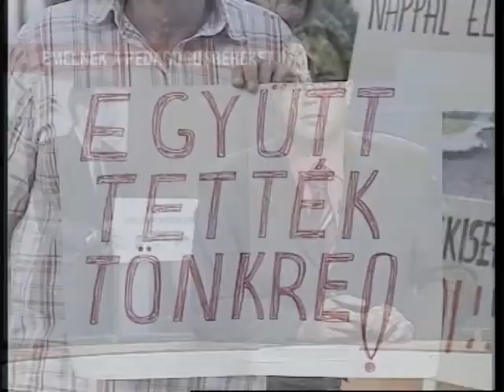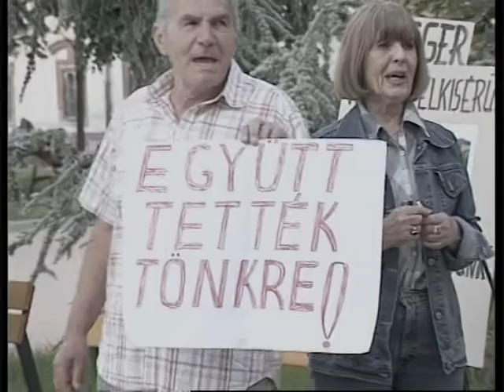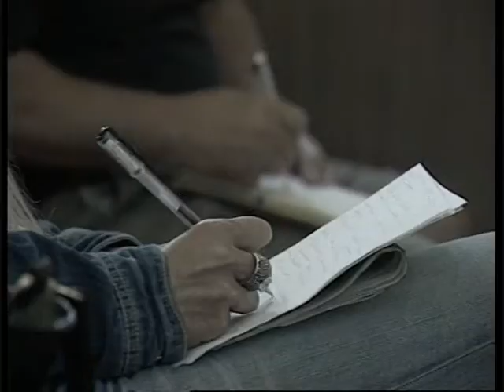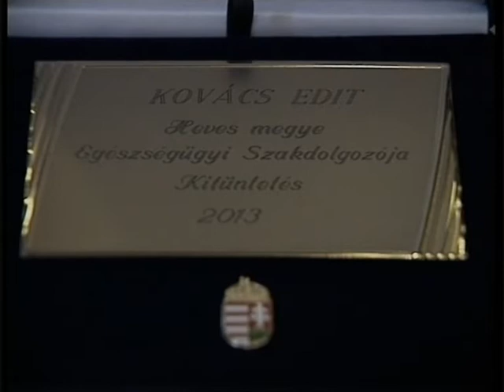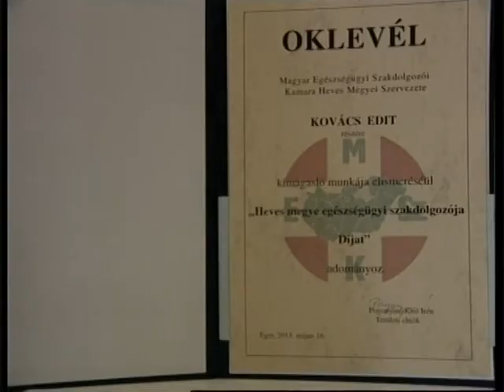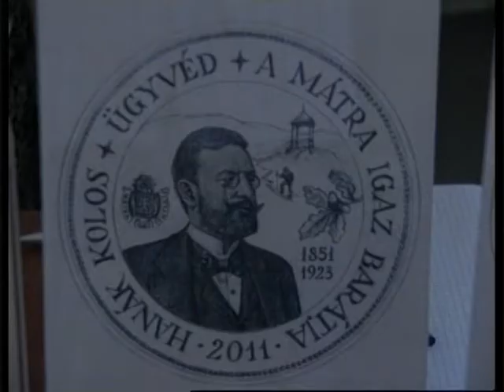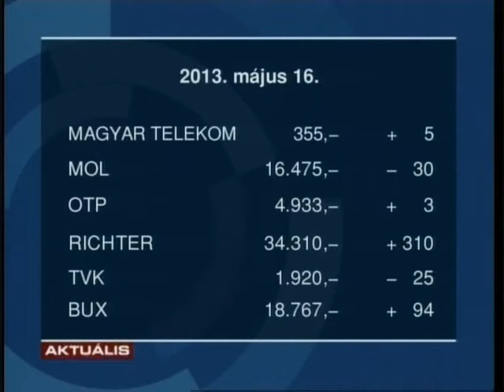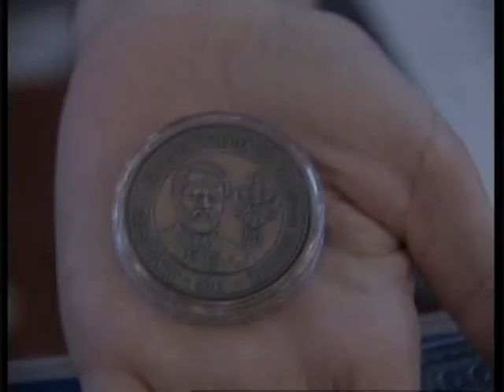GyTv Aktuális 2013-05-16